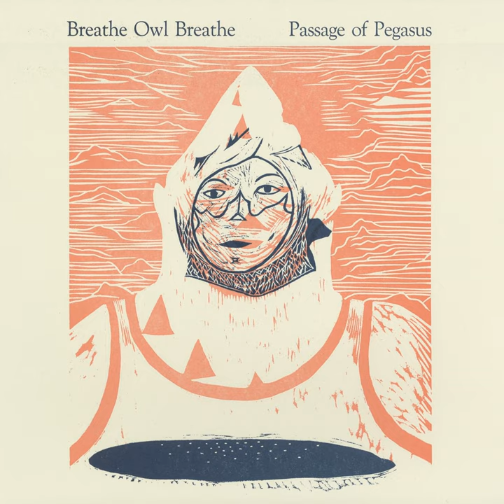Silent Movie Reel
Silent Movie Reel · Breathe Owl Breathe

Passage of Pegasus